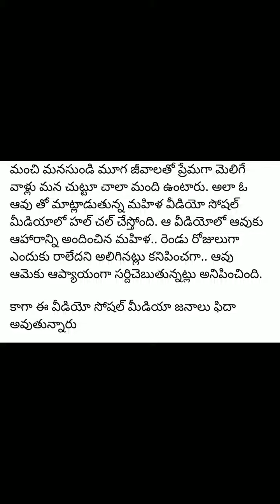May 24, 2020